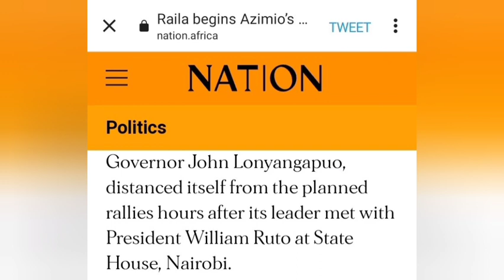Ruto Holds Meeting at Statehouse With Key Azimio's Ally, Allegedly Asks Him to Boycott Mass Prótésts